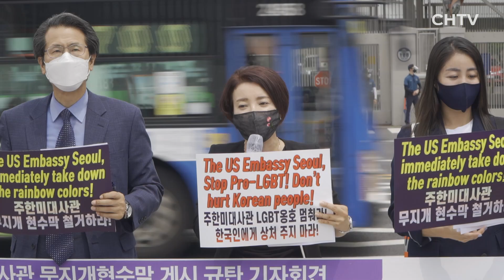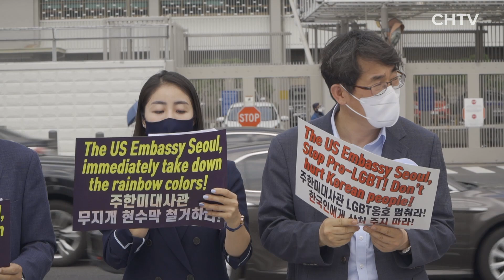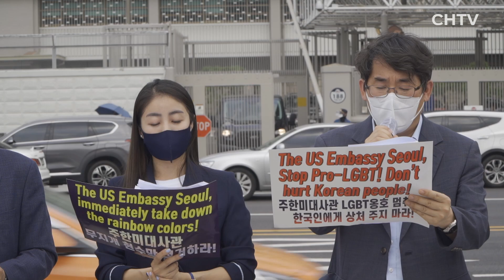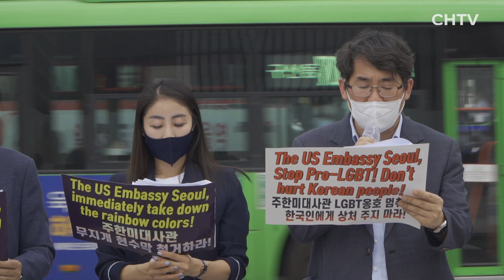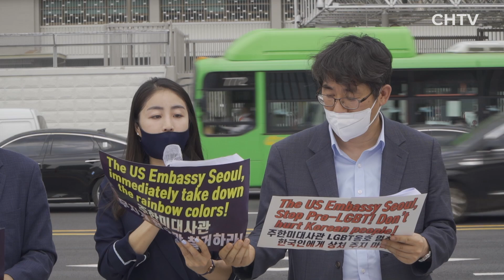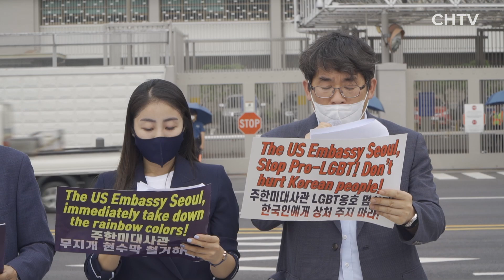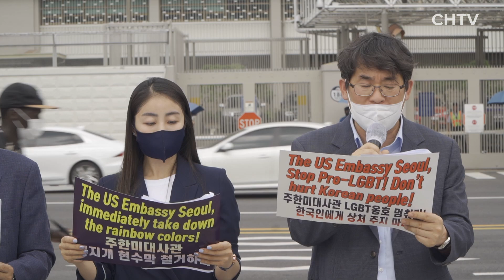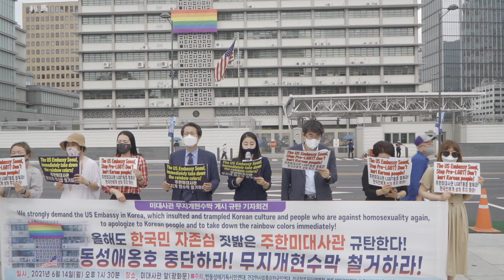주한미국대사관은 한미동맹보다 LGBT옹호가 더 중요한가? - 6색 무지개 현수막 논란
행사명 : 올해도 무지개현수막 걸어 한국민 자존심 짓밟은 주한미대사관 규탄 기자회견
●일시 : 2021년 6월 14일(월) 오후 1시30분

●장소 : 주한 미국대사관 건너 세종대왕 동상 앞 (광화문 광장)

●주최 : 반동성애기독시민연대, 건강한사회를위한국민연대, 전국학부모단체연합, 반동성애국민연대, 자유인권실천국민행동, 국민주권행동, 한국교회수호결사대, 옳은가치시민연합, 다음세대사랑학부모연합, 강하세연구소, 생명인권학부모연합, 생명사랑국민연합, 헤세드결혼문화선교회, 오직예수사랑선교회, 올All바른인권세우기운동본부, 참인권청년시민연대, 청주미래연합, 서울교육사랑학부모연합, 좋은교육시민모임, 바른교육학부모연합, 바른가치수호학부모연합

●우리의 요구

하나, 주한미대사관과 로버트 랩슨 주한 미국대사 대리는 올해 또다시 무지개현수막을 게시해 한국문화를 짓밟은 만행과 한국인의 자존심과 미국에 대한 우호적 감정을 모독하고 상처 준 행동 즉각 사과하라!

둘, 주한미대사관과 로버트 랩슨 주한 미국대사 대리는 대한민국 국민의 분노 촉발시키는 동성애·LGBT 상징 현수막 즉각 철거하라!

셋, 주한미대사관과 로버트 랩슨 주한 미국대사 대리는 한 남성과 한 여성의 결혼 원칙이 헌법에 명기되어 있는 대한민국 헌법 제36조 1항을 존중하고, 다수 국민의 분노 촉발하며 미국에 대한 우호적 국민감정 훼손하는 심각한 도발행위 즉각 중단하라!

넷, 우리는 세계언론의 편향된 PC정책과 소수자인 동성애자·LGBT를 절대시하며, 소수자 적극적 우대조치(A.A)로 다수를 역차별하는 차별금지법 및 반민주적 독재정책을 단호히 배격한다!

다섯, 주한미대사관과 로버트 랩슨 주한 미국대사 대리는 한국인의 친구가 아닌 적으로 돌아서겠다는 건가. 한국 내 반미(反美)주의자들의 술수에 놀아나지 말고 ‘음란 퀴어축제’ 참가 및 친동성애·친LGBT 경거망동 즉각 중단하라!

여섯, 주한미대사관과 로버트 랩슨 주한 미국대사 대리는 미국에 대한 우호적 감정과 지난 67년 간 견실하게 유지돼온 강력한 한미동맹 정신 훼손하는 철부지 행동으로 대한민국 국민들 분노 자극치 말라!

✔️기독일보 CHTV 채널에 가입하여 혜택을 누려보세요.

🎥제작 : CHTV